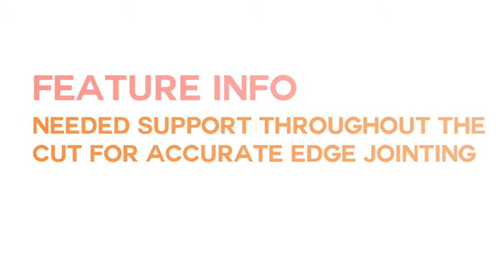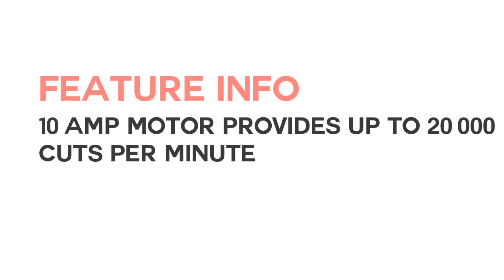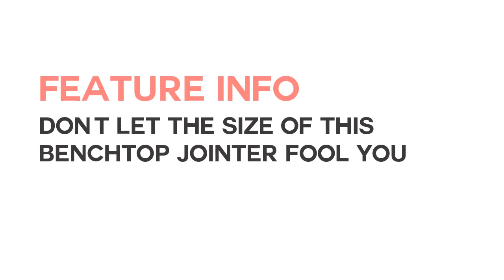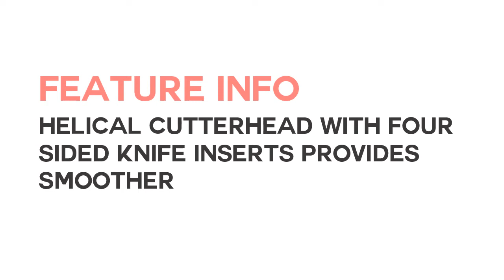The Best Jointers reviewed by "Holdings Tools"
Nice decision to select Top 5  best Jointers  reviews. check all information first. then you can measure the right one. Please check details here..

1. PORTER-CABLE

2. Shop Fox W1829 Benchtop Jointer

3. WEN 6560 10-Amp 6-Inch Benchtop Jointer

4. Grizzly G0725 6 by 28-Inch Benchtop Jointer

5. Powermatic 1791317K 54HH 6-Inch Jointer